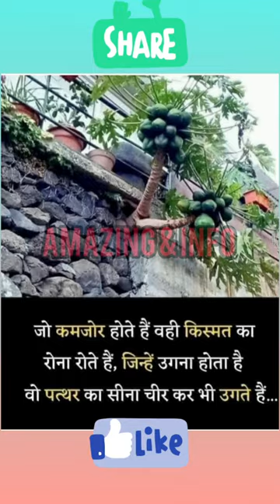motivational video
Short Video
Informative Video
Educational Video
Tending video
Amazing video
Funny Video
News Update
video
IAS Interview me puchhe gaye question
Interview me puchhe gaye sawal
informative videos

informative speech
informative podcast
informative channel
informative english
informative bangla
informative shorts
informative priyanka
informative institute
informative background music
short video
shorts
short film
short film malayalam
shortcut romeo movie
short film telugu
short break
short film tamil
short movie

funny video
funny video content
funny video ideas
funny amazing videos
funny shorts
funny
funny animal videos
funny memes
funny song
funny movies
motivational video 2023
motivational songs
motivational speech
motivational status
motivational quotes

educational movies for students
educational facts
educational music
educational news and updates
educational video
educational bhaiya
viral video
viral dance video
viral bhayani
viral song
viral girl dance
viral movie
viral ringtone
viral
viral girl
viral tomato chutney

amazing videos
amazing meme
amazing facts questions and answers
amazing facts
amazing grace
amazing
amazing ri
amazing facts short video
amazing allahabadi
amazing kurbah
popular hindi songs
popular memes
popular videos on youtube
popular songs
popular english songs
popular ringtone
popular songs 2022
popular meeruthi
popular music

trending video ideas
trending songs
trending video editing
trending theeviravathi
trending video
trending songs 2022
trending
trending reels
trending songs 2023l
trending reels editing
news
news live hindi
news channel
news18 live
news 24
news18 bangla